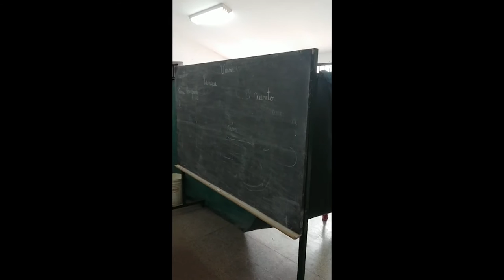Denuncian mal estado de una escuela de Rivadavia Banda Sur